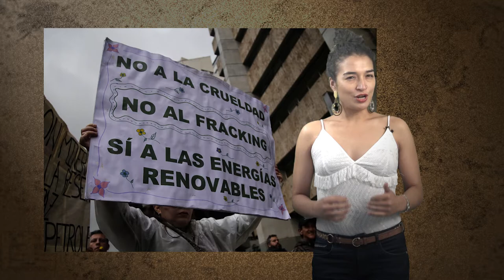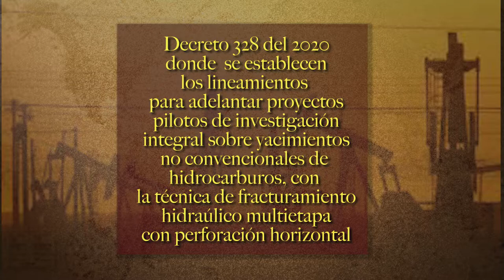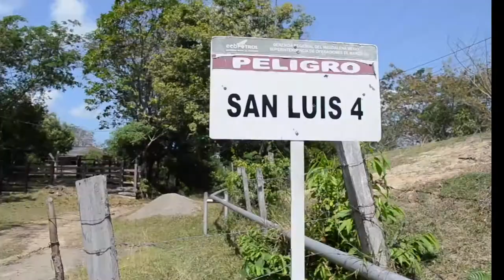La dosis Nº29: No al fracking, una vez más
Con el Decreto 328/2020 el Gobierno definió los lineamientos para adelantar proyectos pilotos de investigación integral sobre yacimientos no convencionales de hidrocarburos con técnicas de fracking. En un país megadiverso, característica fundamental a preservar en medio del acelerado cambio climático, es urgente que la sociedad comprenda de manera integral de que se trata esta técnica y una todas sus energías para impedir que se lleve a cabo.